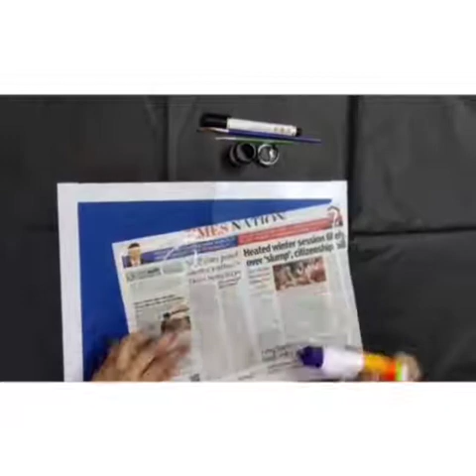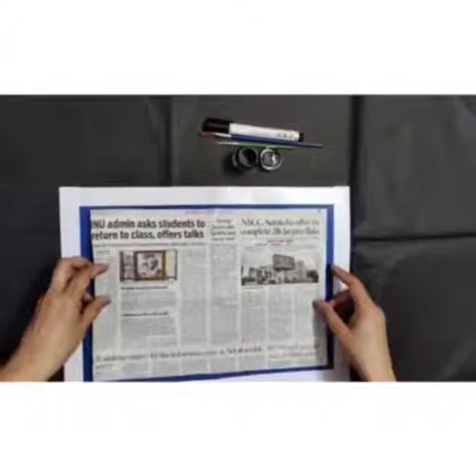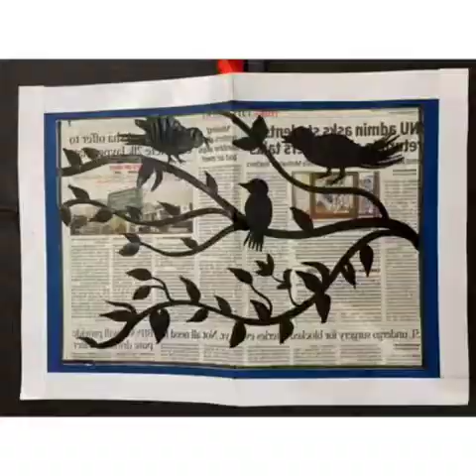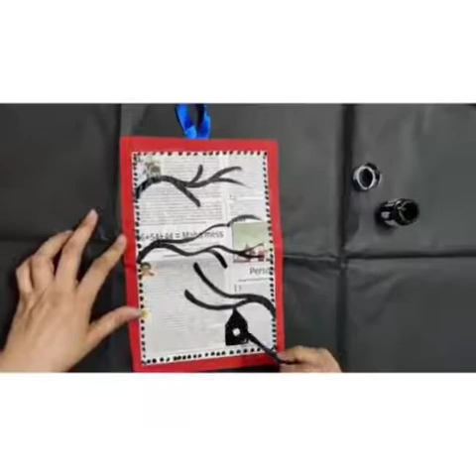Easy Achromatic Painting For Kids